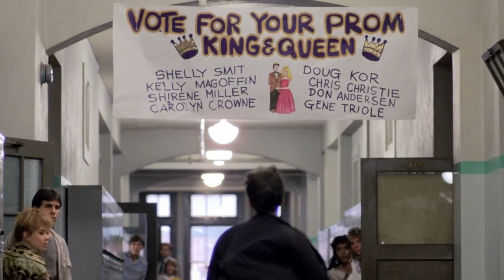'85 Again - Robert Parker Ft. Miss K (Music Video)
Video edited by: G-Uniq | 2021

Movie: Pretty in Pink